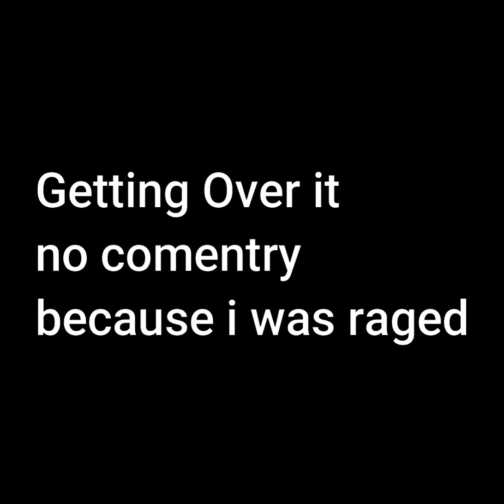Getting over it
Wassup Gamers,

hope you all are doing good. Stay safe and stay healthy.